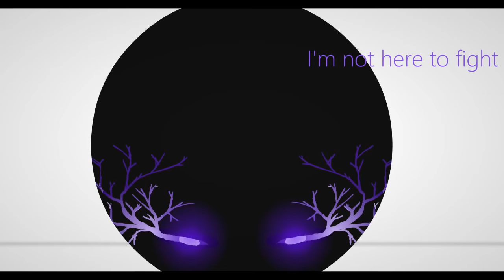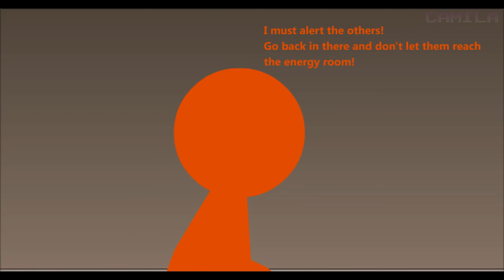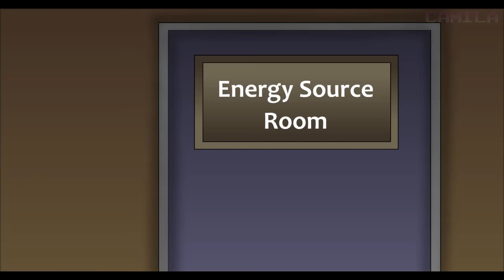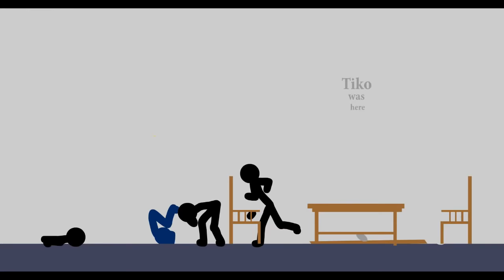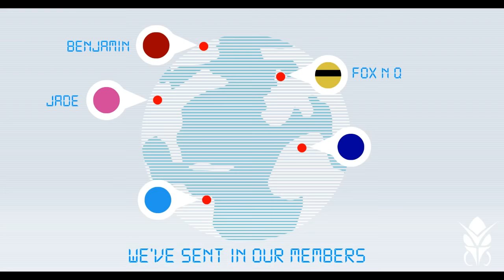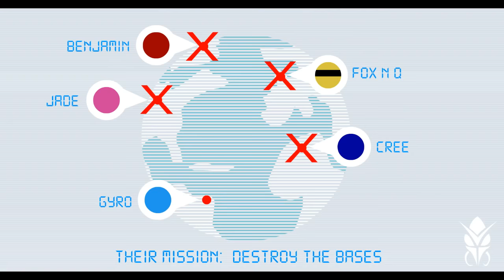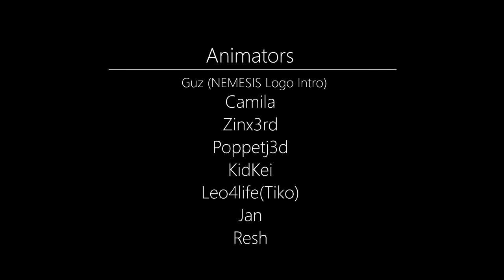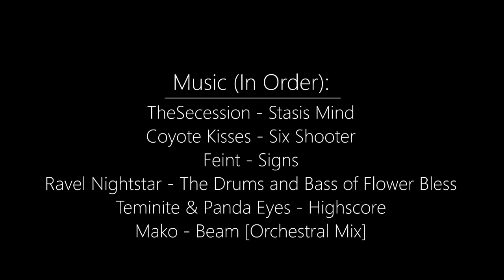NEMESIS Mission: REVENGE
This is by far the best collaboration we've ever done. I think it's pretty much the best collab ever made by any clan. We all worked months on this and enjoyed it a lot in the making it also has a plot behind I hope you all like it!.

Pick up some popcorns, some good drink and sit down to watch this cinematic-epic stickfight.